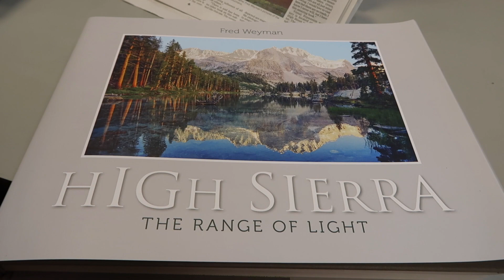theWiRE S3:E13 OUT & ABOUT Doug and Jill Taylor attend the Gallery Walk in West Chester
Doug and Jill Taylor roll thru the Gallery Walk in West Chester, PA.  It's an eclectic mix of receptions and one night exhibits.  We met some old friends, took in some amazing artwork and generally had a great time. Why?  Because real estate is about much more than homes, buildings and land... It's about the people and the communities where they live work and play!

Doug and Jill Taylor are Real Estate Agents with the Taylor Real Estate Experience at Keller Williams Realty. Doug and Jill are also documenting what it's like to live, work and play in Chester County, PA with their web-series theWiRE (The Week in Real Estate.)

Each episode is an entertaining and informative look into all aspects of life in Chester County, PA. Whether you’re selling a home, buying one, operate a business or simply just love the area, Doug and Jill are bringing Chester County, PA to the world... one video, one picture and one blog post at a time.  Get Your Free Unique Home Valuation and View All Properties

Why? Because real estate is about much more than homes, buildings and land, it’s about the people and the communities where they live, work, and play!

Want to nominate a person or a business who deserves be a guest or have your business featured on theWiRE?